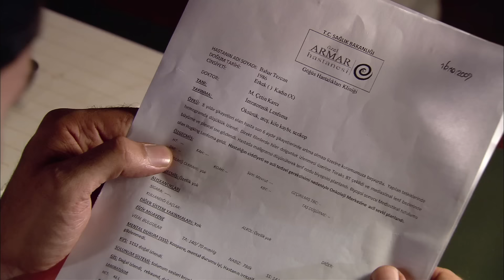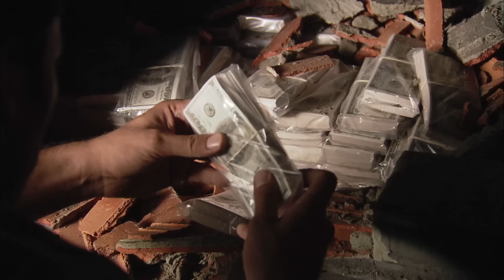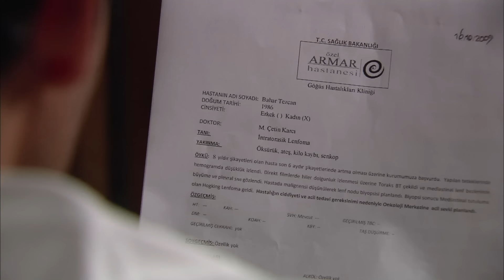Efsane Sahnelerim! 3. Bölüm | Ramiz Karaeski